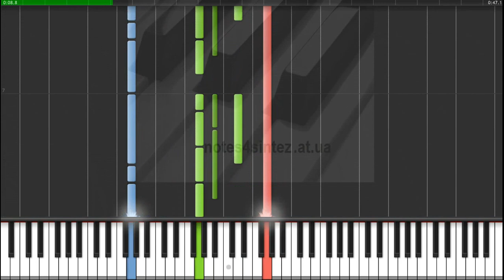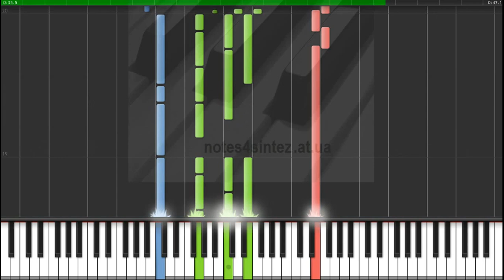Кольщик - Михаил Круг